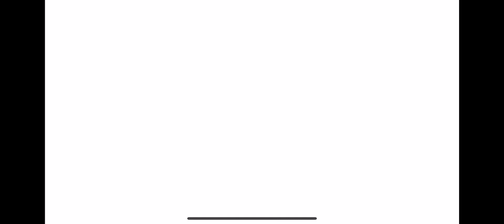HOW TO DRAW PATRICK (SPONGEBOB)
Learn to draw Patrick

How to draw step by step easy tutorial for children

እንዴት እንደሚሳል
كيف ترسم
Ինչպես նկարել
necə çəkmək
nola marraztu
কিভাবে আকে
як маляваць
kako crtati
как да рисувам
ಹೇಗೆ ಸೆಳೆಯುವುದು
com dibuixar
сурет салу
sa unsa nga paagi aron sa pagkalos
mmene kudzatunga
如何画
如何畫
nzira yekukwevera
කොහොමද අඳින්නේ
그리는 방법
kako nacrtati
çawa bikujin
hvordan man tegner
ako kresliť
kako narisati
Kiel desegni
kuidas joonistada
Paano Gumuhit
kuinka piirtää
como deseñar
sut i dynnu
როგორ დავხატოთ
איך לצייר
hogyan rajzolj
esi ise
ווי צו ציען
cara menggambar
描く方法
cara nggambar
របៀបគូរ
ວິທີການແຕ້ມ
duci
kā zīmēt
kaip piešti
wéi zeechnen
како да црташ
എങ്ങനെ വരയ്ക്കണം
kif tfassal
me pehea ki te utu
कसे काढावे
хэрхэн зурах
څنګه رسم
چطوری طراحی کنیم
jak narysować
ਕਿਵੇਂ ਖਿੱਚਣਾ ਹੈ
кантип тартат
cum să atragă
как нарисовать
le auala e faalatalata
Како цртати
ho hohela joang
ڪئين ٺاهيو
வரைவது எப்படி
jak kreslit
ఎలా గీయాలి
nasıl çizilir
як намалювати
indlela yokudweba
indlela ukudweba